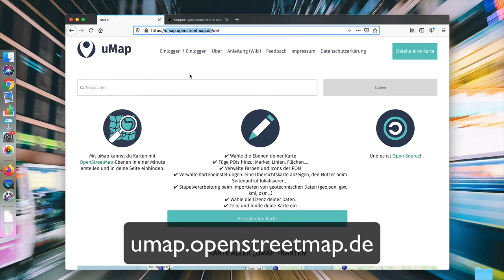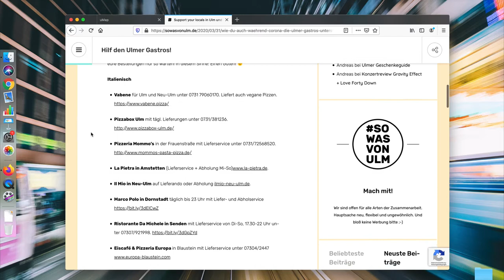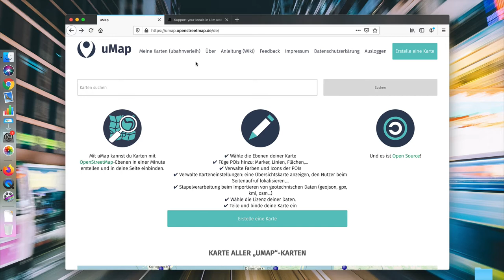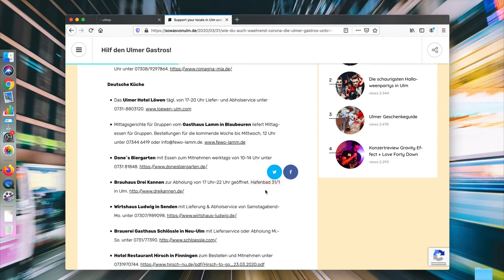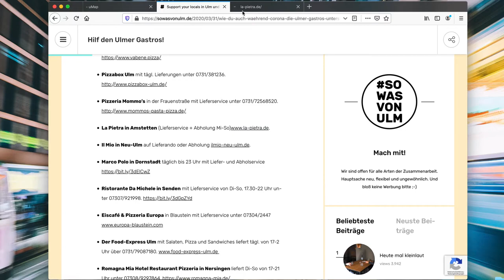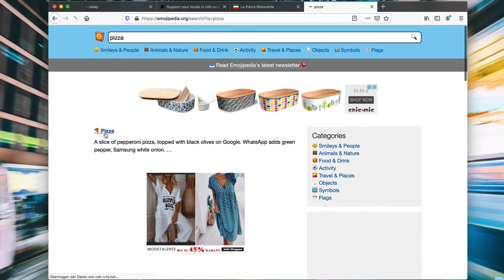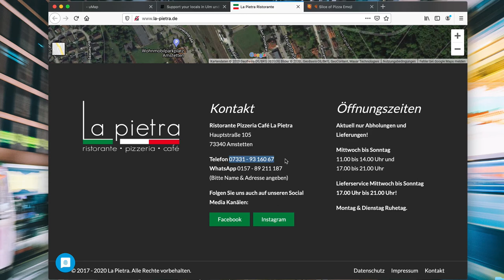Interaktive Karten mit uMap erstellen | die kleine verwaltungslehre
In diesem Video erstellen wir gemeinsam mit der Hilfe von uMap eine Interaktive Karte. Außerdem schauen wir uns an, wie wir diese Karte auch zur Bearbeitung für andere freigeben können.